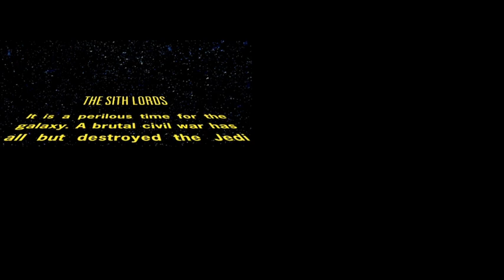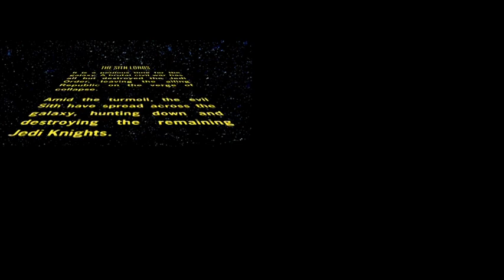Star Wars Knights of the Old Republic II - The Sith Lords walkthrough pt- 1 Peragus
Lets play together    pt _  1 Drift Star Wars Knights of the Old Republic II - The Sith Lords pt- 1 Peragus

Need for Speed: Most Wanted is a 2005 open world racing video game, and the ninth installment in the Need for Speed series. Developed by EA Canada and EA Black Box and published by Electronic Arts, it was released on November 11, 2005, for PlayStation 2, Xbox, GameCube, Nintendo DS, Microsoft Windows, Game Boy Advance and Xbox 360. An additional version, entitled Need for Speed: Most Wanted 5-1-0, was released in the same year for PlayStation Portable. The game focuses on street racing-oriented game play involving a selection of events and racing circuits found within the fictional city of Rockport, with the game's main story involving players taking on 15 of the city's most elite street racers to become the most wanted racer of the group in order to get their car back from the antagonist, while developing a feud with the city's police department in the process.

Most Wanted brought in many notable improvements and additions over other entries in the series, its major highlight being more in-depth police pursuits. Certain editions of the game were also packaged with the ability for online multiplayer gaming. Upon its release, the game received positive reviews and became a commercial success, selling 16 million copies worldwide, making it the best-selling title in the series. Need for Speed: Most Wanted is considered to be one of the best entries in the series. The game received a collector's edition entitled Black Edition which provided additional content for the game, and was succeeded by Need for Speed: Carbon, the sequel to the game's story, in 2006. A virtual edition of the PlayStation 2 game was made available for PlayStation 3 via the PlayStation Store in May 2012, but was discontinued from the storefront later that year. A reboot of the game, developed by Criterion Games, was released in October 2012.